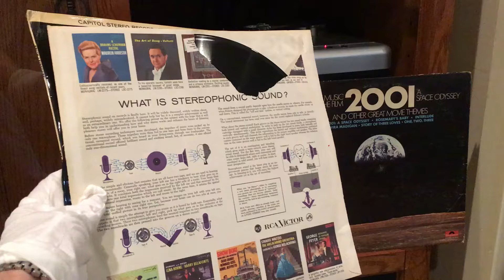The Sabre Dance One, Two, Three - 2001 vinyl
Music from 2001 a space odyssey vinyl record from Polydor records (1969)